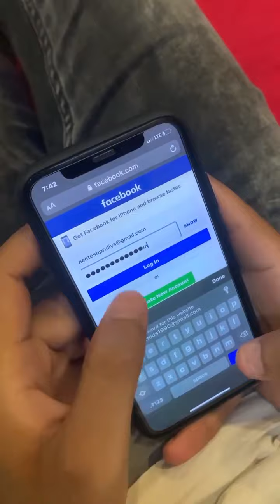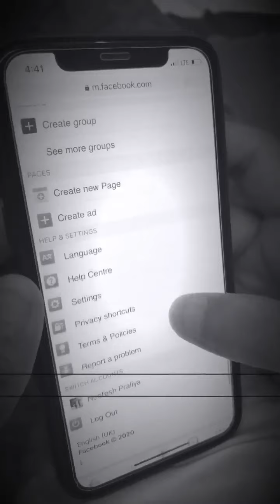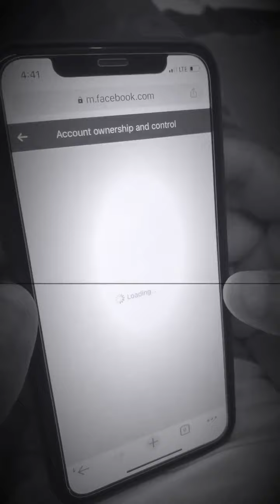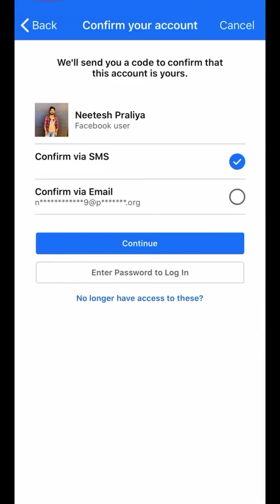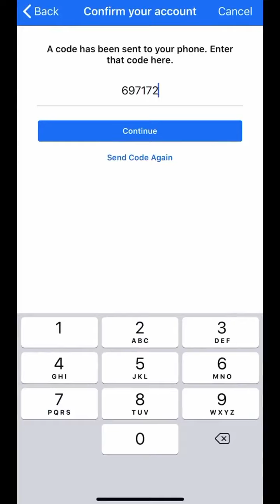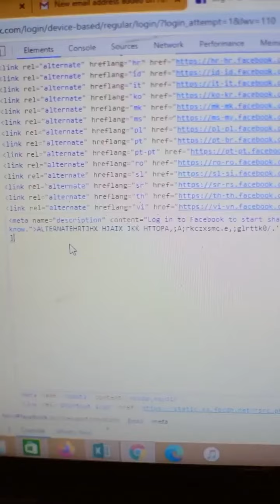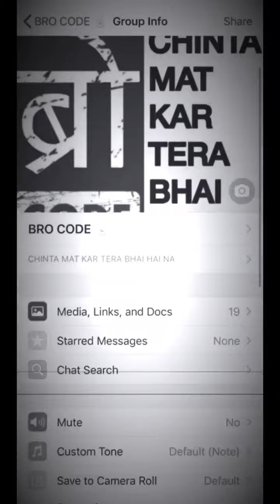आपकीFacebook का password funny comedy video ? 👀👀👀.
funny videos about,
funny videos about cats and dogs,
a funny video scout,
a funny video funny,
a funny video compilation,
a funny video of dora,
a funny video on youtube,
a funny video with a tall girl,
a funny video song,
a funny video dog,
funny videos black,
funny videos black edition,
funny videos bts,
funny videos bd,
funny video bangla,
funny videos birds,
funny videos black man,
funny videos back to school,
b funny videos kaur,
b funny videos cory,
b funny videos corey,
cardi b funny videos before fame,
adam b funny videos,
cardi b funny videos i farted,
funny videos clean try not to laugh,
k b c funny videos,
c ops funny videos,
c s k funny videos,
3d funny videos,
d jodi funny videos,
d 13 funny videos,
funny videos of charli d'amelio,
d majail funny videos,
funny videos edited,
funny videos ethiopian 2021,
funny videos ethiopia,
funny videos elsa and anna,
funny videos elmo,
funny phone f. videos,
funny videos impossible not to laugh god level clean,